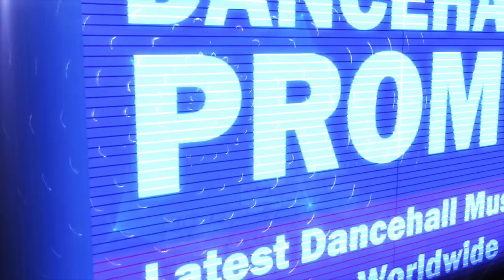DopeDoll - Bed Break (Raw) January 2018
Produced by Hemton Music & Area51 Music.